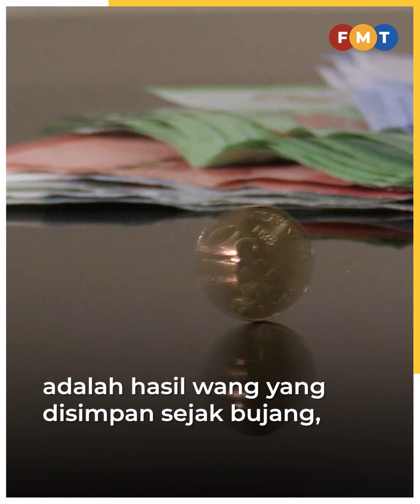Puluhan tahun menabung, empat sahabat teruja pertama kali haji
Menjejak kaki ke tanah suci Mekah untuk menunaikan ibadat haji menjadi impian umat Islam seluruh dunia, termasuk empat sahabat yang menabung berpuluh tahun untuk rukun Islam kelima itu.